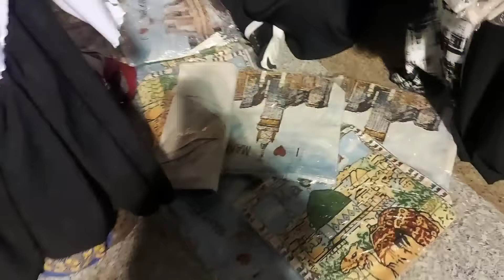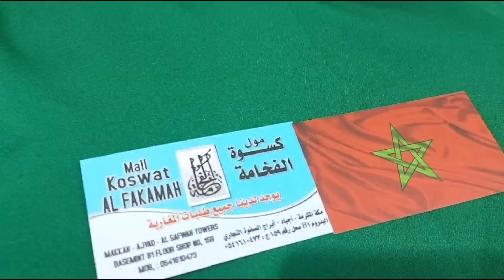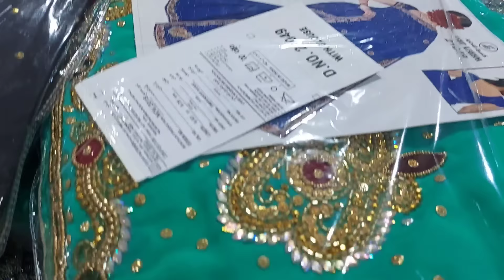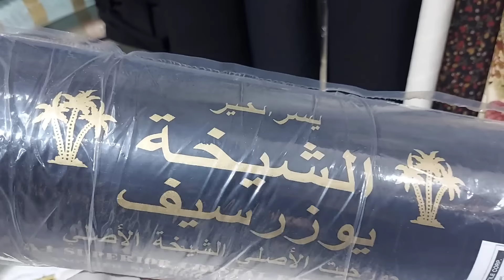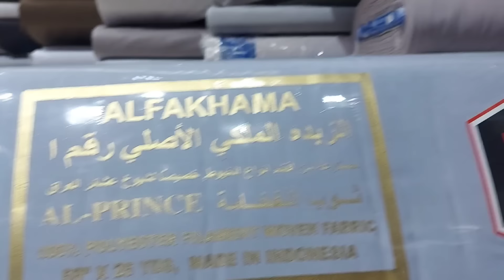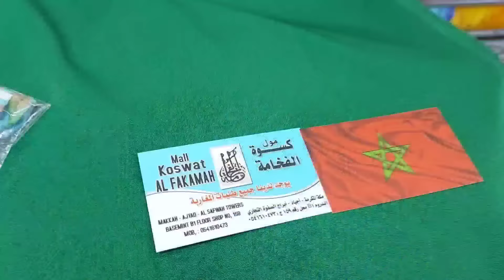جولة في أبراج الصفوة شاركت معكم أخر ماكين في محل ديال التواب والمخاوير الإماراتية في مكة#السعودية🇸🇦